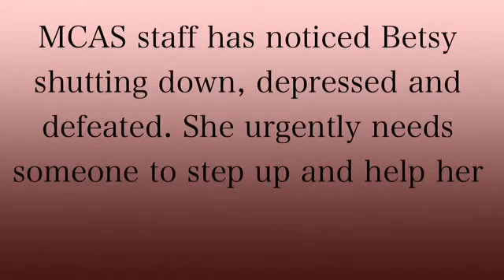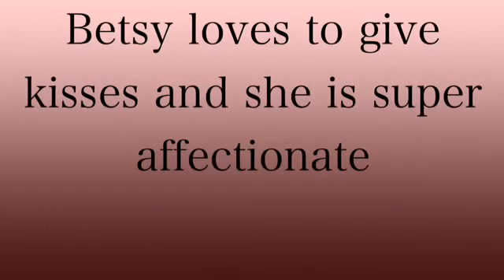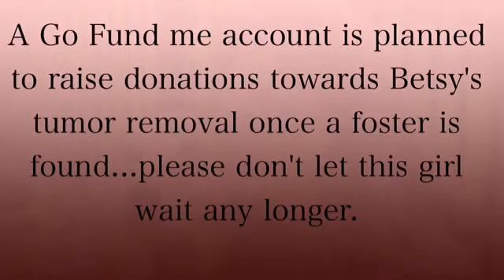Sweet Betsy A260715